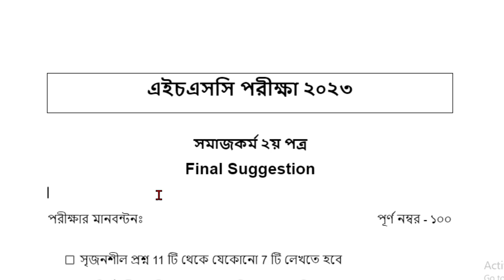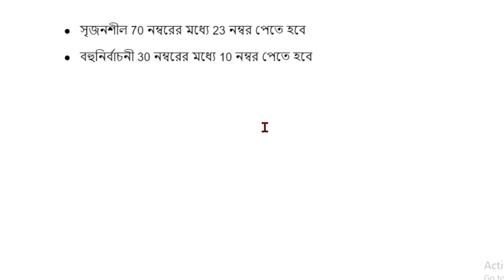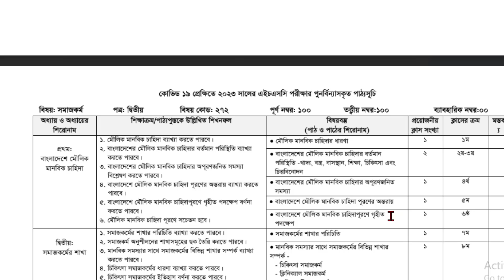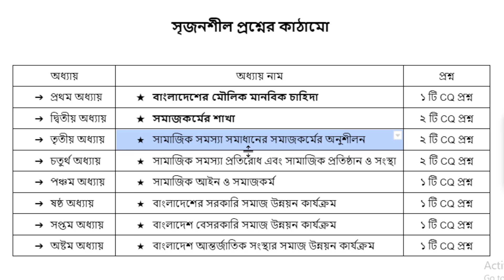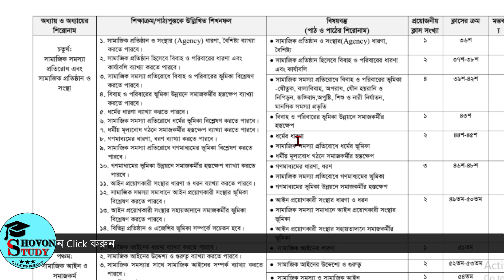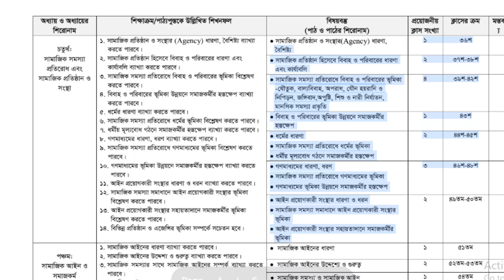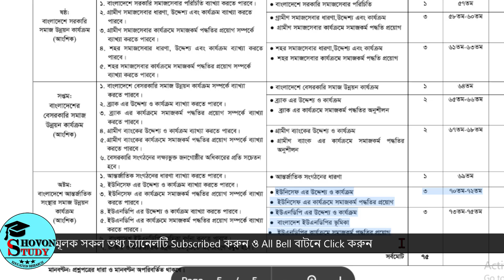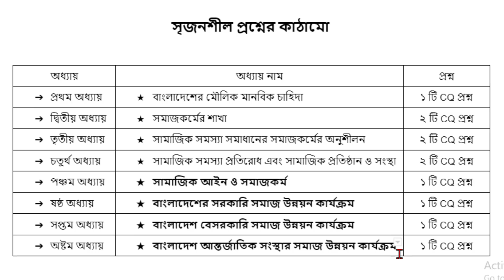এইচএসসি সমাজকর্ম ২য় পত্র সাজেশন ২০২৩ | HSC Social Work 2nd Paper Suggestion 2023 | hsc somaj kormo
🔴 অন্যান্য বিষয় সাজেশনঃ